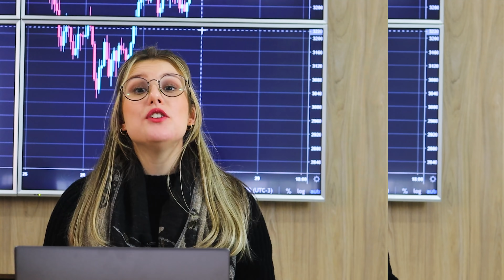CAKE - COMO A PANCAKE FUNCIONA?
Você já ouviu falar na Pancakeswap? Sabia que você pode participar de sorteios com esta criptomoeda? Neste vídeo eu explico sobre suas caracterísicas e formas de utilização.
Espero que goste do vídeo! Conte-nos nos comentários o que você achou sobre a "Cake"!!